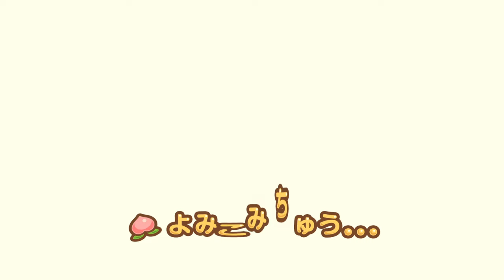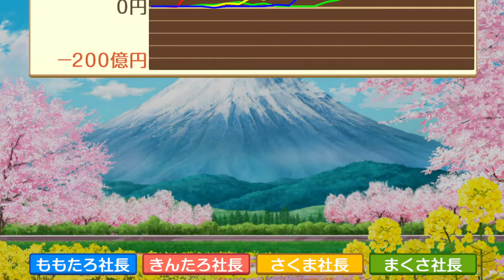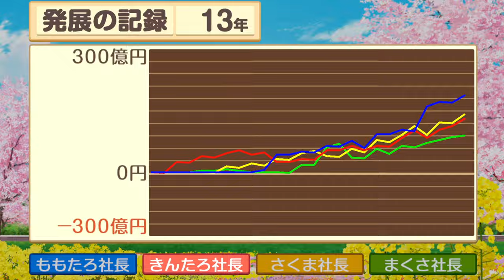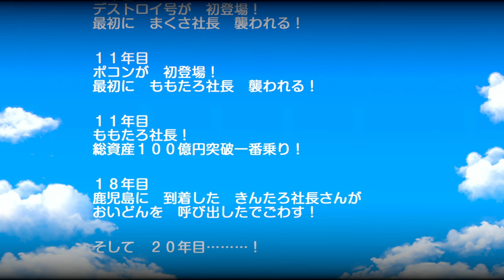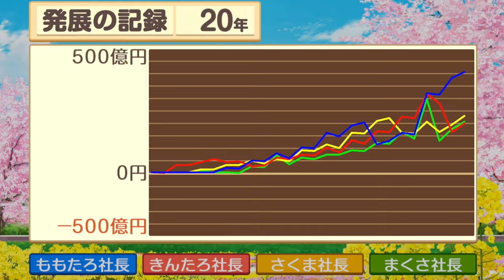【桃鉄 】桃太郎電鉄 昭和 平成 令和も定番！【BGV：2】20年 CPUさくま4人プレイ【Switch Live Game 】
最強、運まで操作するさくま同士でバトル！
やはり手堅い？